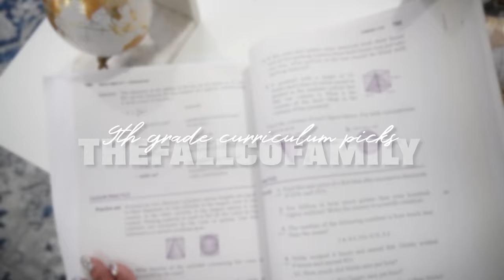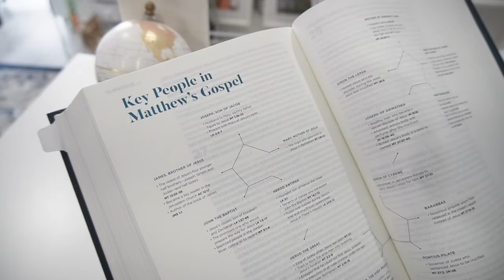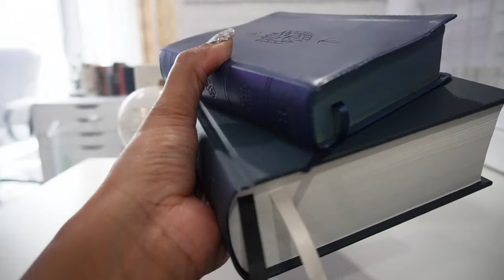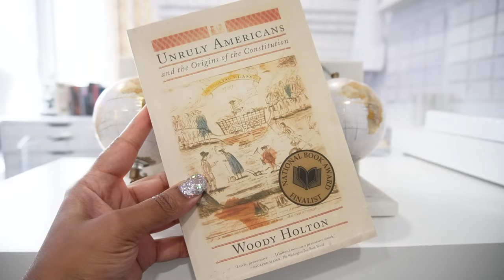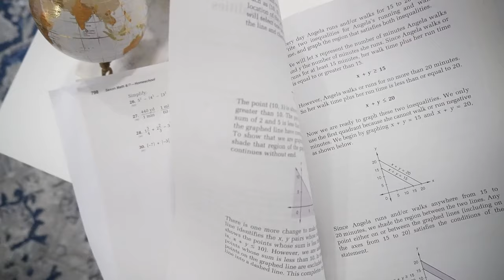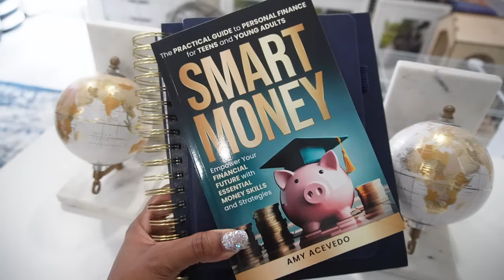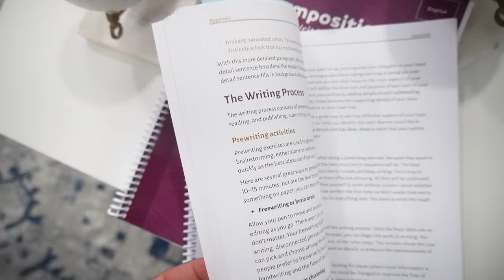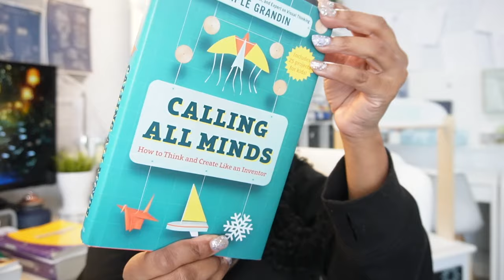9TH GRADE HOMESCHOOL HIGH-SCHOOL CURRICULUM PICKS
in todays video I will be walking you through the bare bones of our 9th grade curriculum. as always, we use all curriculum as a resource to help us achieve our learning goals and try to be as creative as possible while adding them into our days.

All Other Books